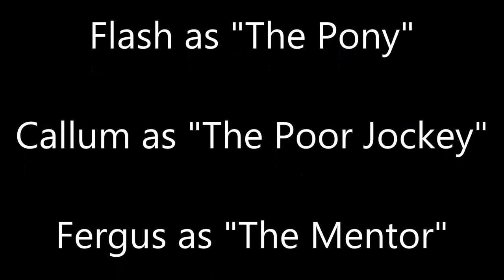Callum O'Shea's View Of "The Ultimate Ride".